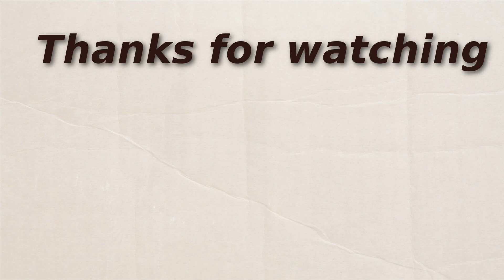Let's Play: Penumbra: Requiem - Episode 04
This video is a let's play of Penumbra: Requiem.
The  game was developed by Frictional Games and published by Paradox Interactive.